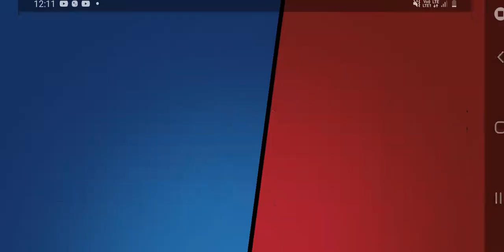Gramy z kolegą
Supskrybuj lajkuj